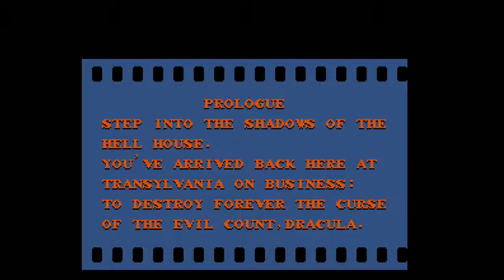Castlevania II: Simon's Quest/First full play through (Part 1)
First time trying to beat Castlevania 2. If I play like a noob try not to laugh lol.